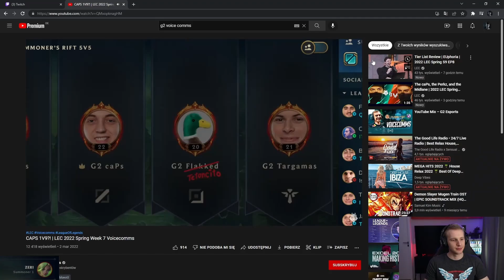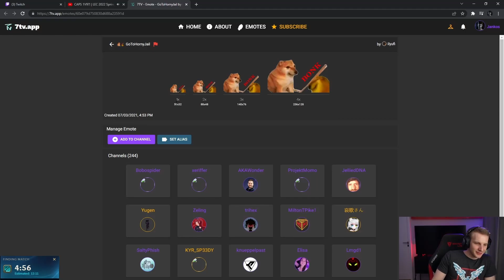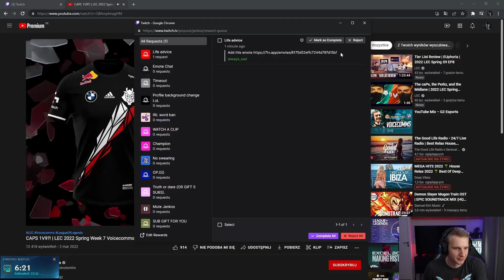G2 Jankos Reacts to G2 Voicecomms | LEC 2022 Spring Week 7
If you are new here make sure that you Dont Smash Hard that notification button
and Help me to spread all over the World!